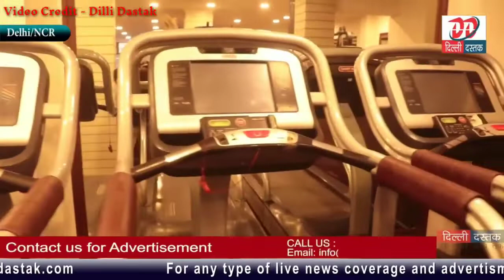IGWF Ke President ने सरकार को दी चेतावनी | Gym Reopen in India | Gym Open in Maharashtra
Hi Guys welcome back to my jeet fitness trainer Channel in Another New Video.

So Dosto aaj ka ye video bahut hi jyada important hai kyu ki aaj hamre Indian gym welfare federation ke president Sunil Kumar Taankji ne sarkaar ko chetawani di hai agar 31st july tak Gym nahi Khule toh uske baad ugra aandolan hoga uske baad uski sari jimmedari sarkaar ki hogi.

Baki Video me aapko sab kuch Dekhe or Sun ne me mil jaayega.

video pura Dekhe or social media ke har platform tak ye video pahuchaye.

gym kab khulega lockdown,
gym news in india,
gym kab khulega,
gym open after lockdown,
gym reopening india,
gyms reopen india,
gym open news in india,
when will gyms open in india,
gym lockdown status,
gym open,
gym kab open hoga,
gym reopening india news,
gym reopen in india,
gym kab khulega news,
gym opening news in india,
gym kabse khulenge,
gym opening after lockdown,
gyms after lockdown,
when will gyms reopen in india,
when gym will open in india